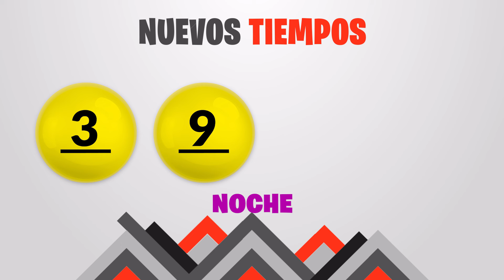Sorteo 7:30PM Nuevos Tiempos y 3 Monazos NOCHE del viernes 2 de febrero del 2024